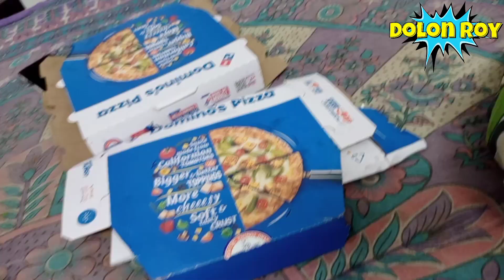লিনটন ঢালাইয়ের জন্য আমার বর আনন্দে পিজা 🍕 খাওয়ালো 😋😋😋